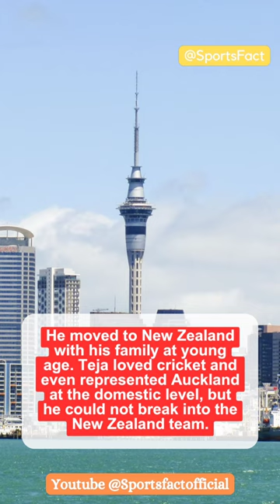Teja Nidamanuru, the Indian origin Nederland Cricketer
Teja Nidamanuru - All you need to Know About Him.